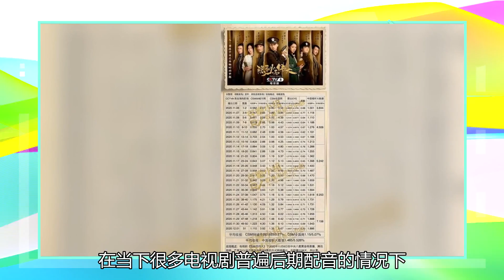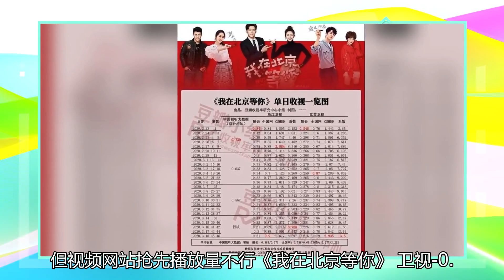李易峰这几年的收视率靠平台吗？已经撕下标签，成为最成功的流程改造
李易峰可以说是在娱乐圈“顶流”了很多年的艺人，圈粉无数用来形容他的艺人生涯一点都不为过。只是除了他的粉丝外，很多人在调侃小鲜肉明星的时候都会顺带把李易峰加上。但从李易峰这些年的发展可以看出，他一直很努力的撕掉“流量”的标签。